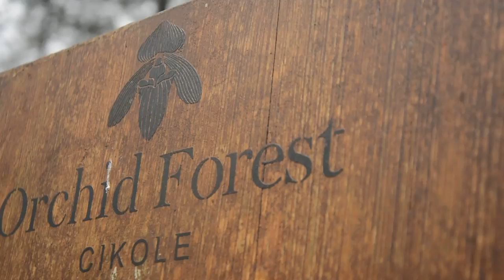AKU MILIKMU (VIDEO LYRICS) - LA HILA MUSIC INDONESIA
thanks to my bro RENDRA FERMANA, yg udh hasilkan video se keren ini, ketika sebuah perjalanan mampu  di abadikan dengan dokumentasi yg berkesan...